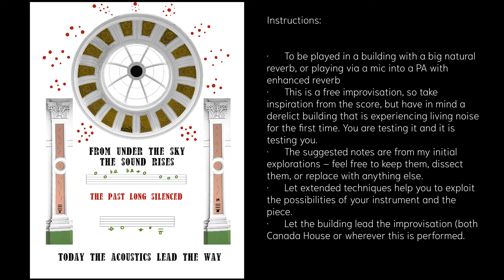From Under The Sky The Sound Rises. Contrabass Clarinet - Sarah Watts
From Under The Sky The Sound Rises.
Composer and Contrabass Clarinet -  Sarah Watts

Recorded in and inspired by Canada House, Sheffield - the home of Harmony Works

Canada House in Sheffield, UK is a Grade II Listed building that was originally built as offices for the Sheffield United Gas Light Company in 1875. In recent years the building has been vacant and been at risk of degradation. Harmony Works purchased the building in 2024 and has plans in place that will enable Canada House to be fully renovated and become a hub of musical life and activity in the city.

"I first visited Canada House in 2023, and was struck not only by its potential, but also the power of the building and the acoustic possibilities. In 2024 following the commission of this work as part of a project for Festival of The Mind (University of Sheffield) I knew I wanted to write a work for contrabass clarinet that was all about the acoustics of the main room.
  Sitting down with my instrument in the main hall under the massive glass ceiling dome, I started to play and quite simply the acoustics led the way in a series of improvisations.
  These improvisations and this session have influenced this piece".  Sarah Watts - September 2024

Recording and video editing by Lorenzo Prati.

Composed for Festival Of The Mind - University of Sheffield